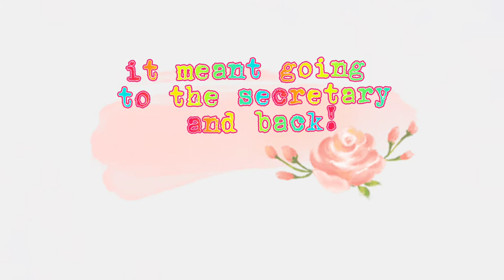i hate moths •storytime•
damn moth will you pay me